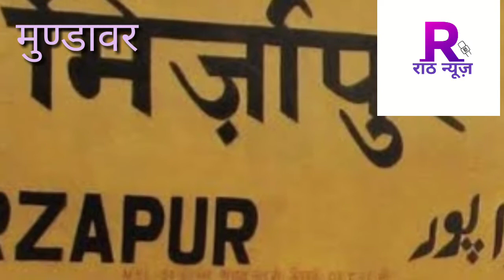मेजर भगवान सिंह धनवाल ने उठाया ग्राम पंचायत को सेनिटाइज करने का बीड़ा , देखें रिपोर्ट...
नमस्कार ।

राठ न्यूज़ यू ट्यूब चैनल पर आपका हार्दिक अभिनन्दन करते है।

अब खबर है , कोरोना वायरस से बचाव हेतू समाजसेवी द्वारा किस तरह आमजन को वायरस के प्रति जागरूक कर , इसके बचाव हेतु अथक प्रयास किये जा रहे है । जैसा कि सर्वविदित है कि वैश्विक महामारी कोरोना के बचाव हेतु  वैश्विक स्तर से अनेक प्रयास किये जा रहें है , क्योंकि इस वायरस की चपेट में भारत सहित दुनिया के ताकतवर देश आ चुके है । इसलिए महामारी के कारण देशव्यापी चौथा लॉक डाउन बेशक आज खत्म होने पर है , मगर देश में अभी भी कोरोना के मामले तेजी से बढ़ रहे है । ऐसे में केंद्र सरकार एवं विभिन्न राज्यों की सरकारें इससे निजात पाने के लिए भरसक प्रयास कर रही है।  साथ ही देश में अनेक जगहों पर समाजसेवी लोगों द्वारा सरकारों से कंधों से कंधा मिलाकर कार्य कर रहे है । ऐसा ही देखने को मिला अलवर जिले के हुलमाना कलां ग्राम पंचायत के मिर्जापुर गांव में । मिर्जापुर में भी समाजसेवी सूबेदार मेजर भगवान सिंह धनवाल ने अपनी ग्राम पंचायत को सेनिटाइजर करवाने का बीड़ा उठाया है । मेजर धनवाल ने बताया कि हमें कोरोना वायरस से जंग जीतने के लिए निस्वार्थ भाव से , ग्रामीण क्षेत्रों से लोगों को वायरस के प्रति जागरूक कर , उसके बचाव के लिए कदम उठाने होंगे । इसी संकल्प से आज मिर्जापुर सहित हुलमाना कलां , हुलमाना खुर्द सहित हरिनगर गांव में हाइपोक्लोराइड का छिड़काव करा , आमजन को वायरस के प्रति सजग रहने की अपील की है । इस दौरान समाजसेवी भगवान सिंह धनवाल का सहयोग पूर्ण सिंह धनवाल ,जसवंत सिंह ,सुनील ,पवन यादव ,दीनदयाल कांवत, रमेश जालावास ,विक्रम धनवाल ,राजकुमार ,रामसिंह , रविंद्र सहित आदि लोगों ने किया ।